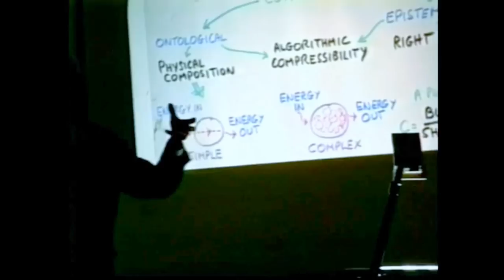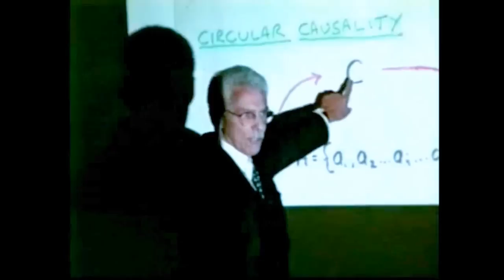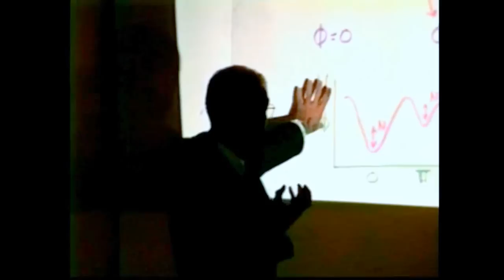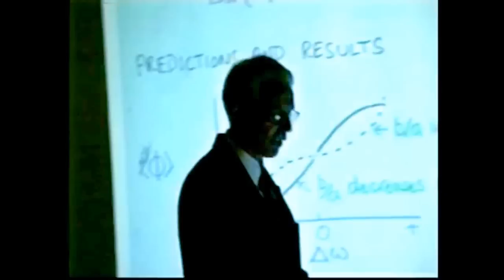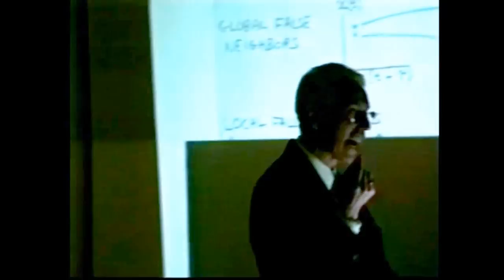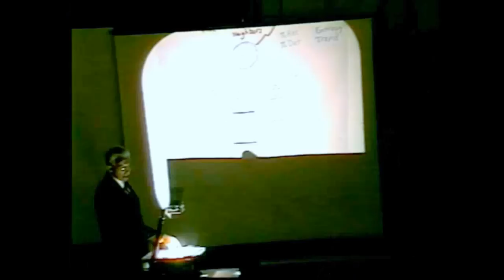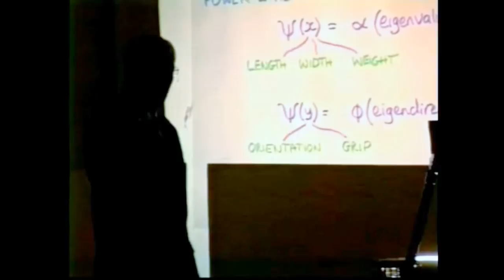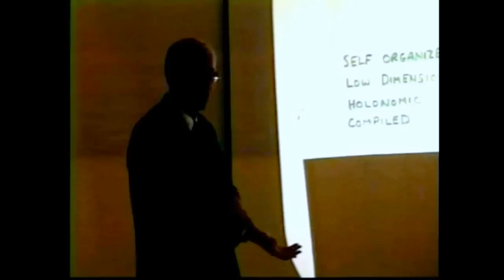Michael Turvey ~ Ecological Psychology - Nonrepresentational Perception and Action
How should the perception and action capabilities of biological systems be understood?
Prof. Michael Turvey
Centre for the Ecological Study of Perception and Action, University of Connecticut

Society for Quantitative Analysis of Behaviour, May, 1999.

-A discussion of the ecological approach to perception and action, illustrated by coordination asymmetries, resonance constraints on rhythmic movement, haptic perception, simplicity from complexity, and the awareness of the body by way of movement. Following an exploration of the emerging concept of "complexity", emphasis is placed on the elementary coordination synergy - the best way to understand "synchronicity" in biological systems (19:12). Turvey is a highly decorated leader of the university lecture format. Here is a fine example for all serious students.